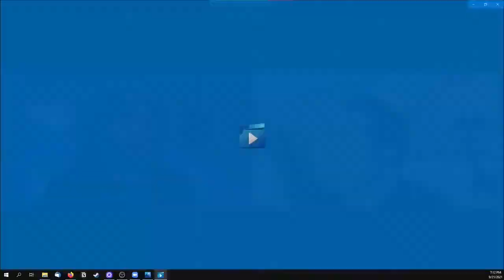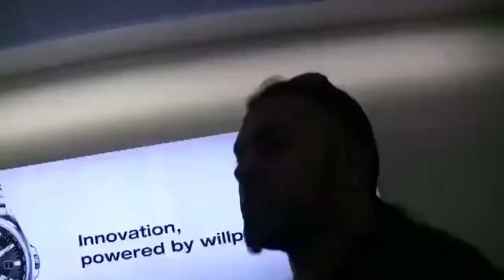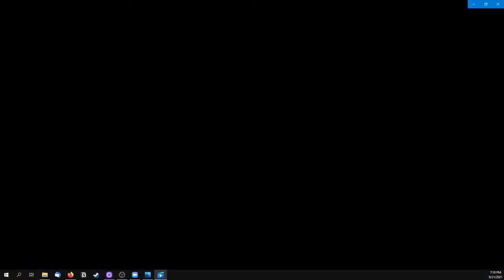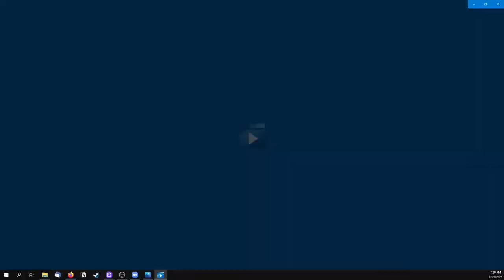Know your enemy: LEBMETAL vs UNMUTED SHOW | Talking Music #14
Talking Music #14 features Adnan Mryhij, the voice of SVENGALI and pro-streamer on Twitch with the UNMUTED SHOW. We talked about the future of the music industry, promoting the artists, Twitch as a platform, and daring to invite a "Competitor" for an interview.

LebMetal on Instagram

Copyrights for the music videos featured in this episode:
Death Tribe - Psychopathetic
Nervecell - Amok Doctrine
Creed - My Sacrifice
Svengali - Freight Train

Episode introduction music copyrights: LebMetal.